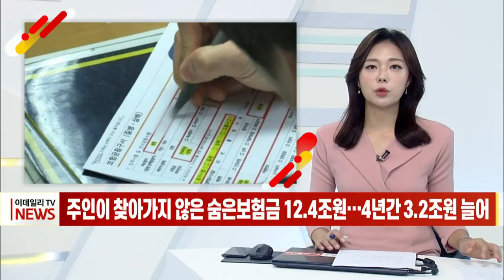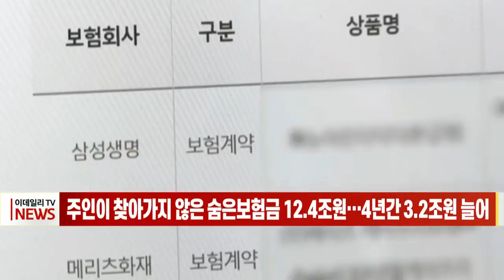[이데일리N] 주인이 찾아가지 않은 숨은 보험금 12.4조 원… 4년간 3.2조 원 늘어 (20211006)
주인이 찾아가지 않은 `숨은 보험금`이 지난 4년간 3조 2천억 원 넘게 증가한 것으로 나타났습니다.
국회 정무위원회 소속 더불어민주당 윤관석 의원이 생명보험협회로부터 받아 오늘 공개한 `숨은 내 보험 찾아주기 실적`을 보면 올해 8월 말 현재 `숨은 보험금` 규모는 총 12조 3천971억 원으로 2017년 12월 대비 3조 2천억 원이 더 늘었습니다.
숨은 보험금이란 보험계약에 따라 보험금 지급 사유가 생겨 지급금액이 확정됐으나 청구되거나 지급되지 않은 보험금을 말합니다.
금융당국과 보험업계가 소비자 권익 보호를 위해 숨은 보험금을 통합 조회할 수 있는 `내보험찾아줌` 누리집을 2017년 12월부터 운영하고 있지만 찾아준 실적보다 찾아줘야 하는 보험금이 더 빠르게 늘고 있다고 윤 의원은 설명했습니다.
2017년 12월부터 올해 8월 말까지 찾아준 숨은 보험금은 581만 8천 건, 11조 3천209억 원으로, 계속해서 이용 실적이 줄어들고 있다고 윤 의원은 지적했습니다.